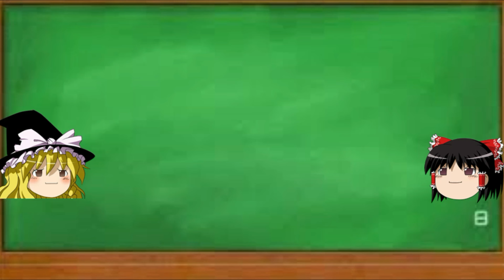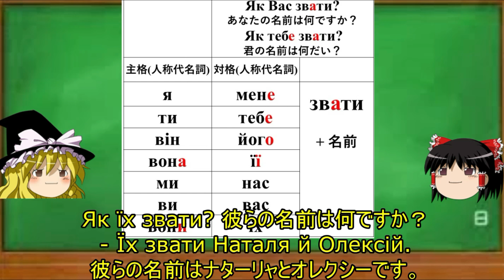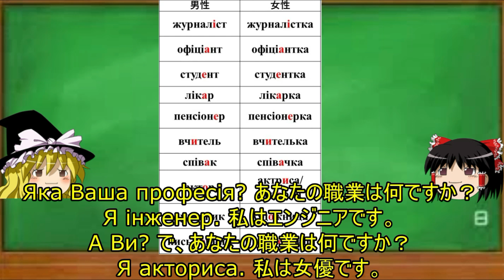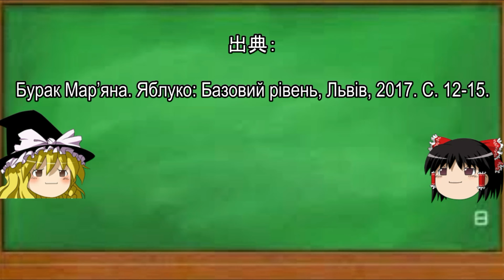ゆっくり語学解説：ウクライナ語#6「自己紹介」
日本人の皆様、ウクライナ人避難民への寄付をご希望の方、ロシアによるウクライナ侵攻で多くのウクライナ人が国内外で避難を余儀なくされています。
日本ウクライナ文化交流会では、現地のNGOドブロダーリと協力し、比較的安全な西ウクライナに避難所を作ることにしました。
つきましては、寄付を募っております。どうぞよろしくお願い申し上げます。
銀行口座：三井住友銀行・八尾支店（普）2012746
名義：日本ウクライナ文化交流協会

参考文献(Примітки, джерело)：
Бурак Мар’яна. Яблуко: Базовий рівень, Львів, 2017. С. 12-15.